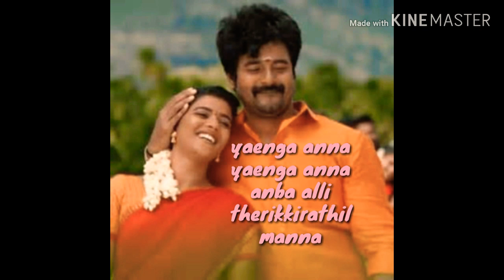Yaenga anna video song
By namma veetu pillai